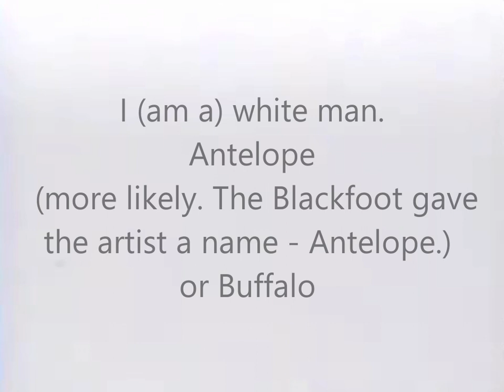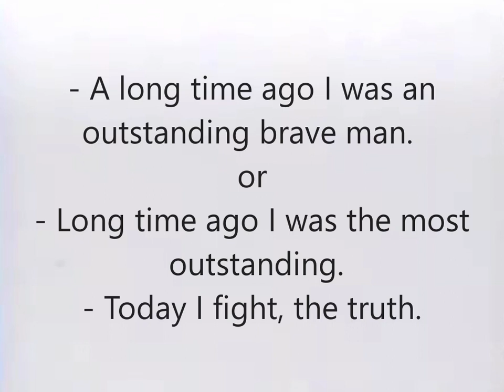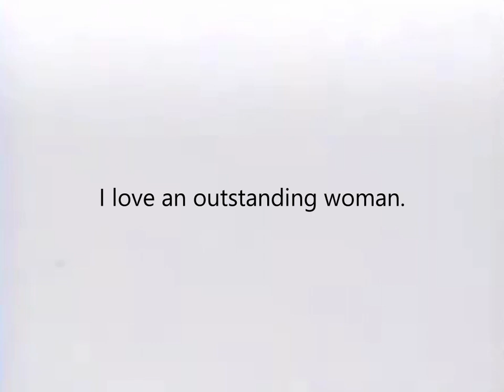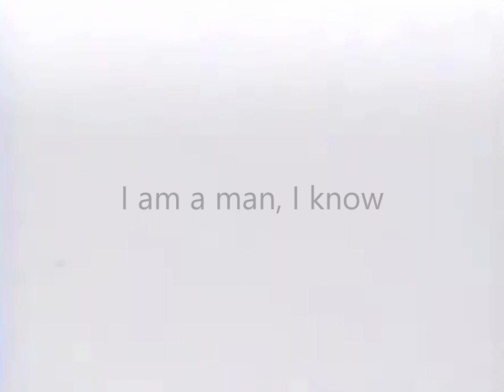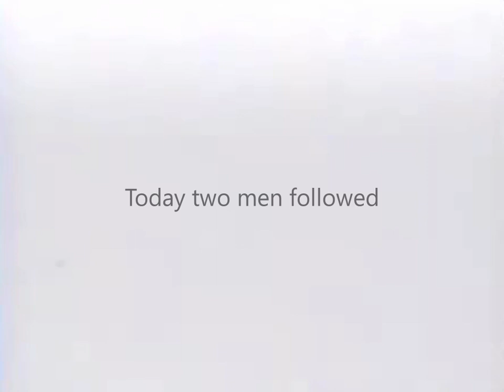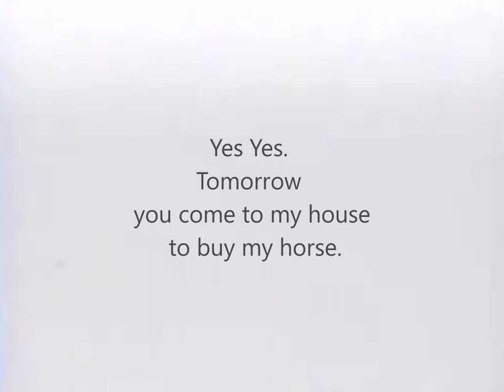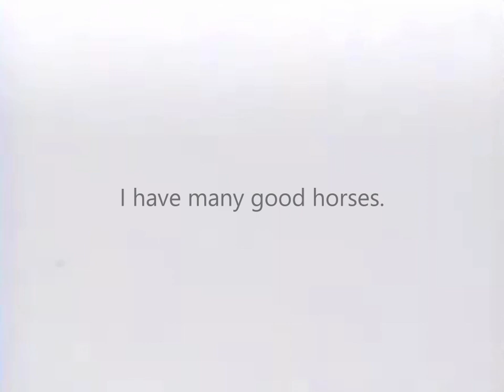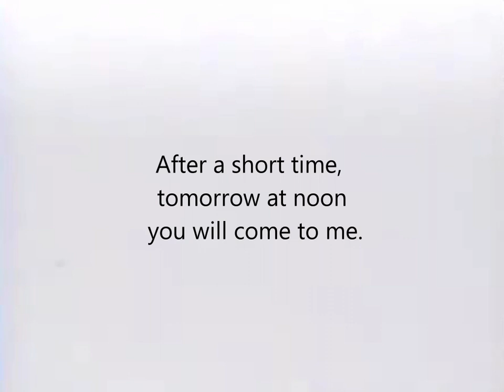Charles M. Russell demonstrates Native American sign language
Charles M. Russell (1864–1926) demonstrating Native American sign language to his wife Nancy Cooper Russell in Great Falls, Montana in 1926. PISL